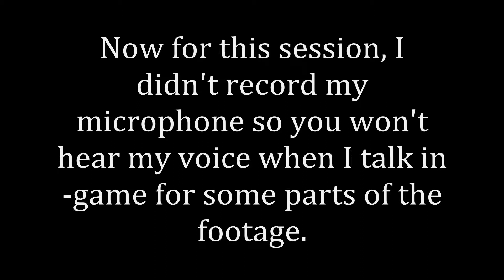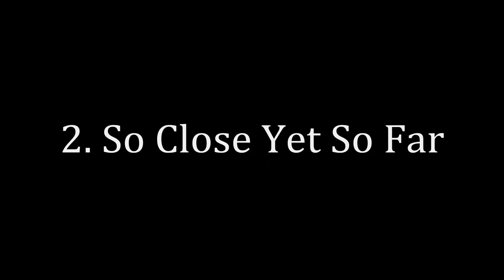Gmod TTT: A Traitor's Quickie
Here's a short video of me having a couple of nice Traitor rounds on TTT whilst I was testing some new settings in Open Broadcaster.

I have now figured out how to put out HD content with my setup as I have discovered that if you convert the recorded footage to an AVI video file and then edit it in WMM, the quality will be much better (and in HD!) since AVI is officially supported by Movie Maker.

Hope you guys enjoy this quickie ;)